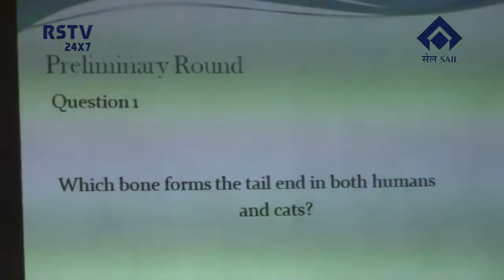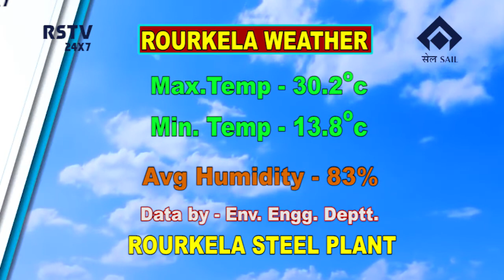HINDI NEWS DT- 4/ 12/ 2020